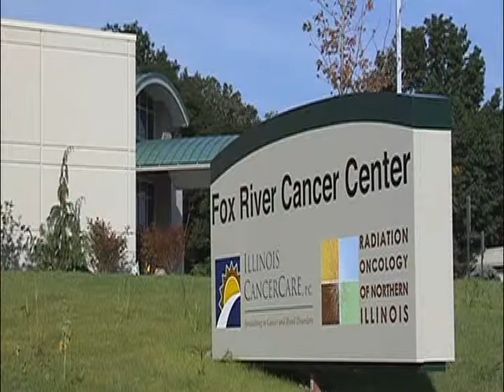Illinois CancerCare Faces of Cancer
1000 Powerful Faces